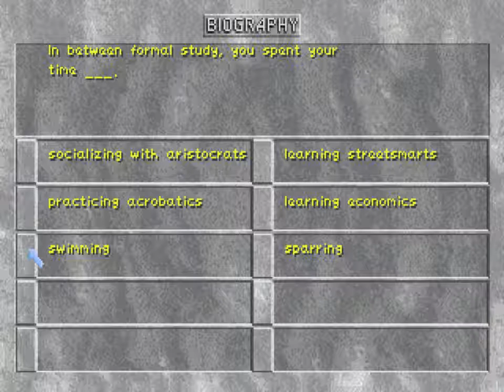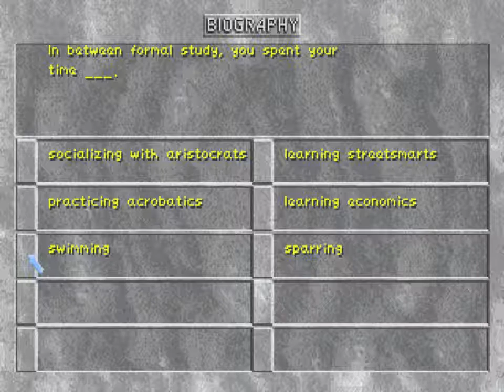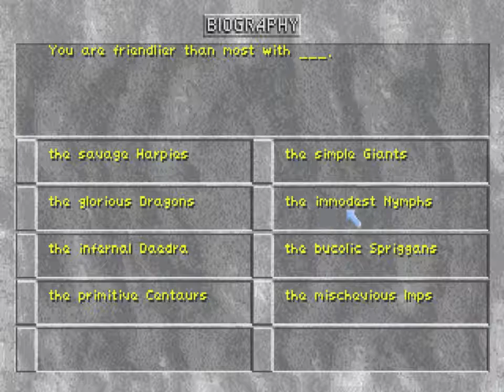DAGGERFALL FR - Jusqu'à la fin ! - EP. 1 - Création du personnage (Guide du débutant)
Voici l'épopée de The Elder Scrolls 2 Daggerfall en français.
On ira jusqu'au bout !

Dans ce premier épisode, on apprendra tout ce qu'il y a à savoir sur la création de personnage et de classe personnalisée.

N'hésitez pas à laisser des commentaires pour me donner votre avis et à me poser des questions :)

3. Tout ce qui peut être mis dans l'inventaire
4. La ville et ses possibilités
5. Les guildes
6. La magie et les potions
7. Quêtes secondaires et donjons
8. Quête principale

On le trouve dans la partie LINKS, à The Guide.